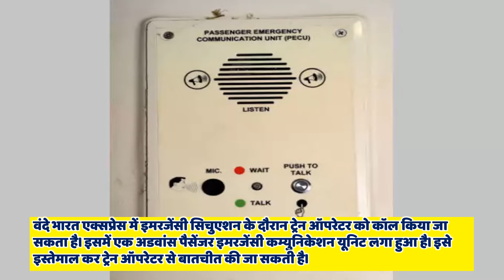वंदे भारत एक्सप्रेस देखें इसकी खूबियां और जानें खास बातें | Vande Bharat Express Train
Credit  -
All the images video short clips uses in this video are taken from Google advance search and YouTube.

Queries Resolved:

vande bharat,
pm modi will flag off the vande bharat express train,
vandey bharat train,
gandhi nagar to mumbai vande bharat train,
indias fastest vande bharat express train,
vande bharat train trail runs,
india first indigenously built vande bharat train,
vande bharat,
vande bharat express news,
vande bharat express journey,
new delhi katra vande bharat express,
vande bharat express ticket price,
bande bharat express,
vande bharat express gandhinagar to mumbai
vande bharat express reaction
vande bharat express delhi to katra ac chair car